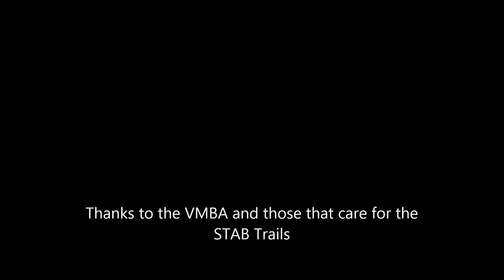STAB Trails 7 14